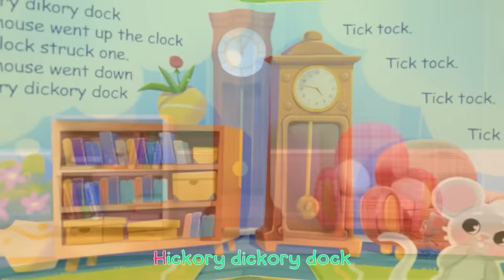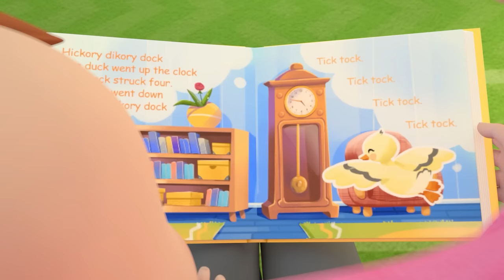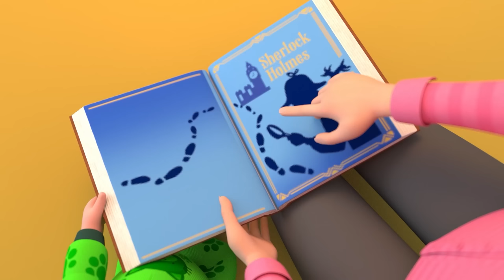Hickory Dickory Dock, The Hippo Went Up The Clock | Lalafun Nursery Rhymes Compilation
A new video featuring new animals in the classic nursery rhyme Hickory Dickory Dock!

Lyrics:

Hickory dickory dock. The mouse went up the clock
The clock struck one. The mouse went down
A snail
Hickory dickory dock. The snail went up the clock
The clock struck two. The snail went down
A penguin
Hickory dickory dock. The penguin went up the clock
The clock struck three. The penguin went down
A duck
Hickory dickory dock. The duck went up the clock
The clock struck four. The duck went down
An ant
Hickory dickory dock. The ant went up the clock
The clock struck five. The ant went down
A hippo, oh no
Hickory dickory dock. The hippo went up the clock
Oh no